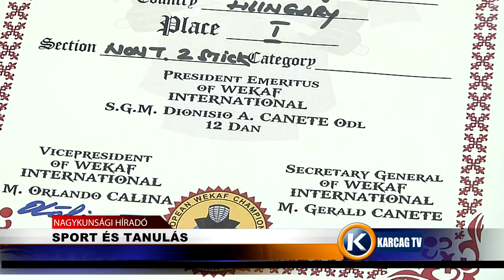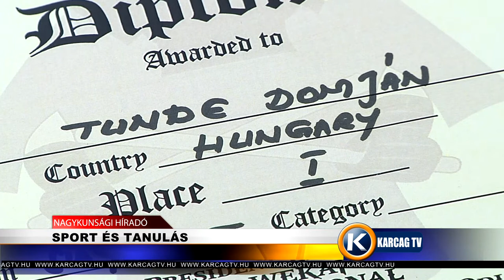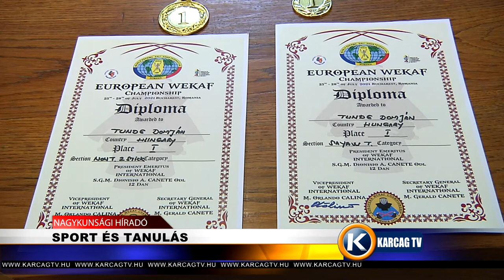Nagykunsági Híradó 20210929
- BIKINI FITNESS ELSŐ HELYEZETTJE
- SPORT ÉS TANULÁS
- ÍRÓTÁBOR
- SPORTNAP VOLT KISKULCSOSON